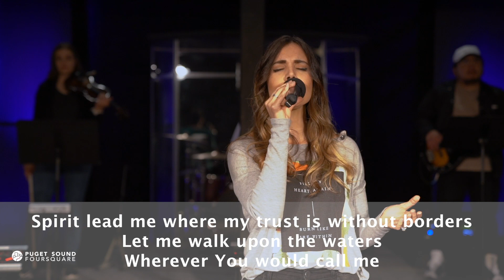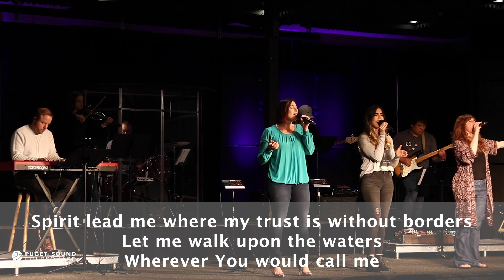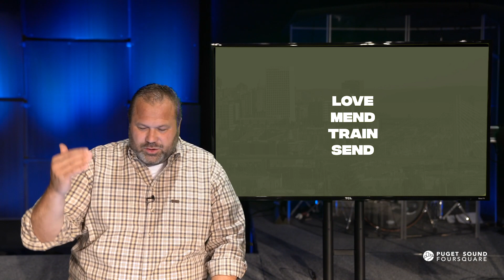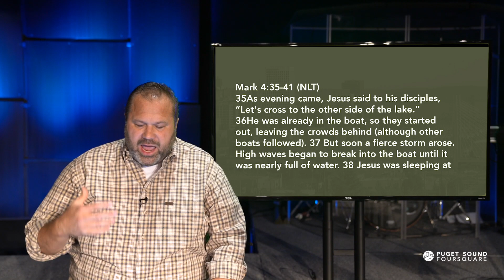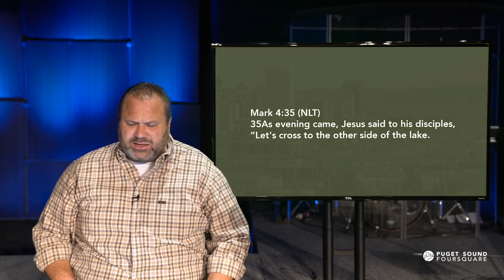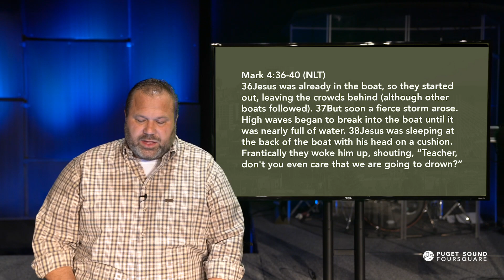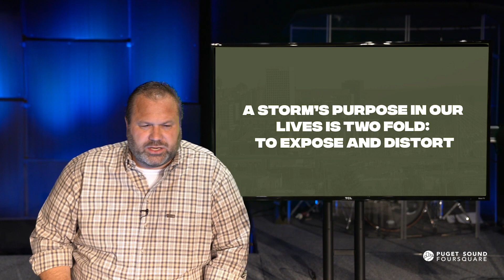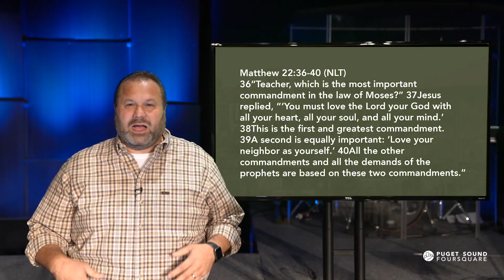A Hard Reset | Church at Home - Sunday, May 31st 2020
Join us this BEAUTIFUL SUNDAY MORNING as we tune in to our CHURCH AT HOME service as Pastor Lance shares the Word of God!

Take a moment to stretch, wake up your loved ones, grab a cup of coffee, and send reminders to people from our church community that our service is still happening! Whether you're standing and lifting your hands, or bundled up on the couch, this is for you! We're excited to worship with you, to hear the Word of God with you, and to continue to be in community with you during this next season. Remember, God is good and faithful, and He loves you, right where you are.

"Has your phone ever frozen up on you? You try to restart it, with a "Soft reset" and still NOTHING! At some point a "Hard Reset" may need to be initiated to solve the deeper issues taking your device back to its original factory settings."
- Pastor Lance Powers, Lead Pastor of Puget Sound Foursquare Church.

We'd love for you to go to our actual page and SMASH that like/follow button!

Sermon Title - "A Hard Reset"

Songs:
Champion - Bethel Music | CCLI Song # 7130941
Oceans - Hillsong | CCLI Song # 6428767